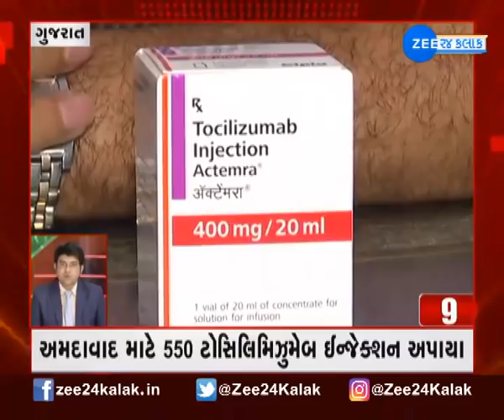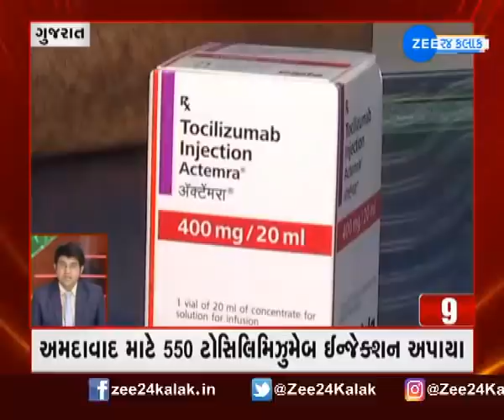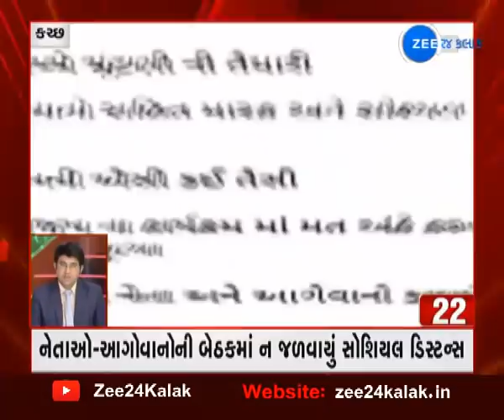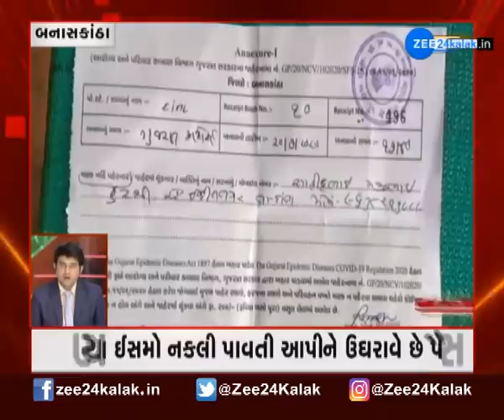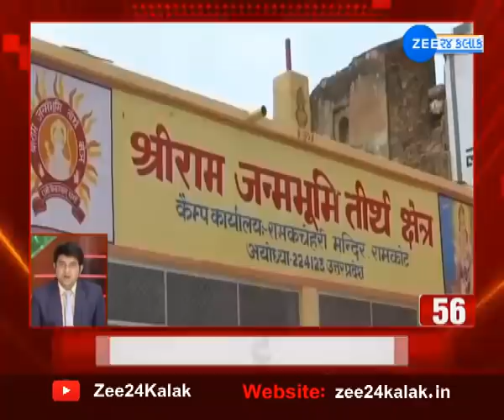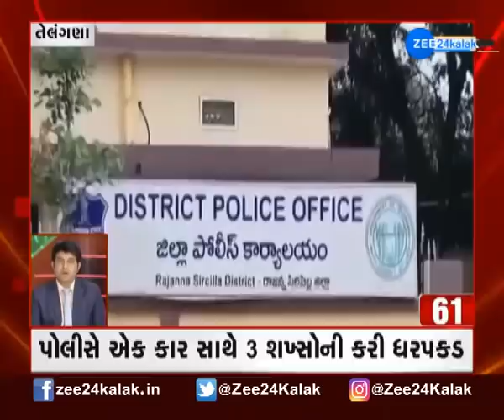Fatafat news | ફટાફટ ખબર | All important news | તમામ મહત્વના સમાચાર | Gujarati news | Zee 24 kalak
ફટાફટ ખબરમાં જુઓ તમામ મહત્વના સમાચાર